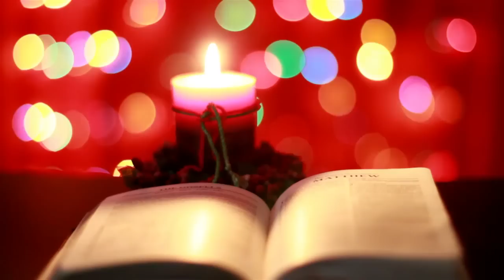Jon Cotner - Lonely This Christmas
My dear friend Laura made this beautiful video.

A very Merry and Blessed Christmas to all,

Jon